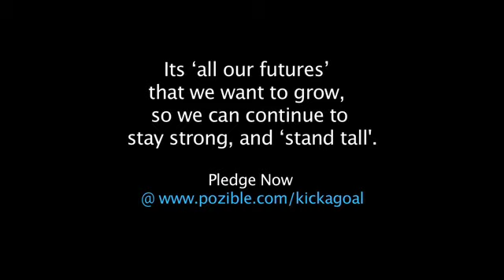Support Young Aboriginal Artists | Shakara Walley | Yirra Yaakin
Why should you support Young Aboriginal Theatre makers in the arts industry? Here's our bright star of the future, Shakara Walley with a message ...

Its all our futures that we want to grow, so we can continue to stay strong and ‘stand tall’.

‘All Our Futures’ is supported by Creative Partnerships Australia through Plus1.